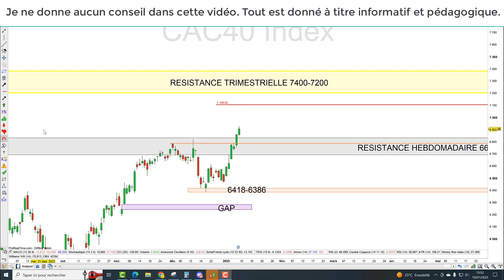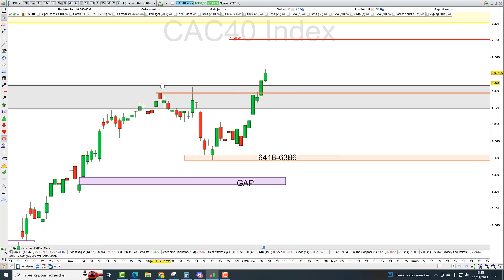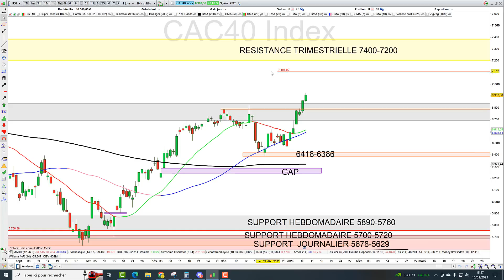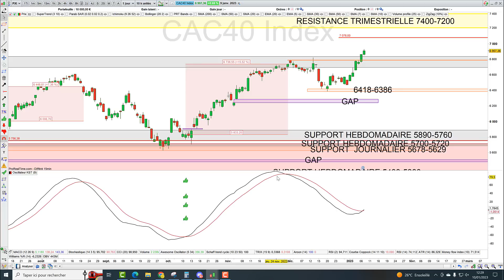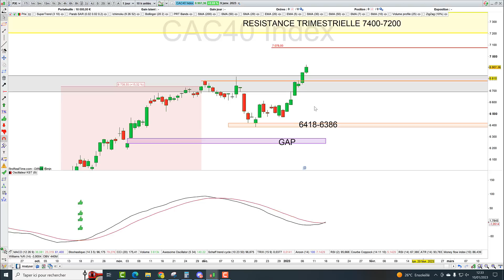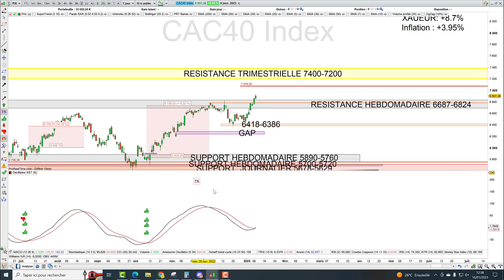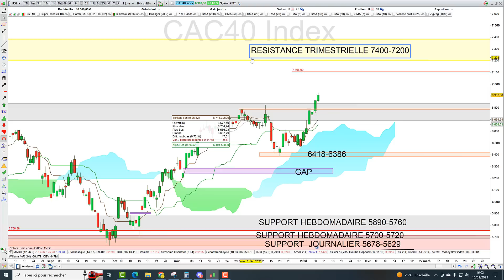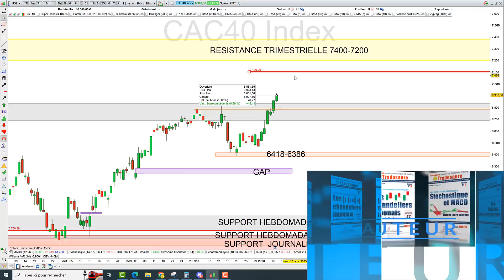Trading CAC40 (+0.68%): +16.000€ en 20 trades avec le KST?